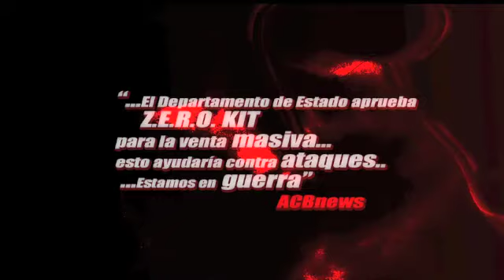THE WALKING DANZ! (promo oficial) Cumaná 27Octubre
Urban Session presenta la promo oficial de su nuevo show llamado THE WALKING DANZ!. La nueva producción temática se llevará acabo el sábado 27 de Octubre el LE MUSIC CAFE (Cumaná). Contará con la participación de José Cabello, Manug, Kataco Kill, Noizemancer y el performance de Zam Bii, Daeva y Nsumbi.

La invasión es inminente...